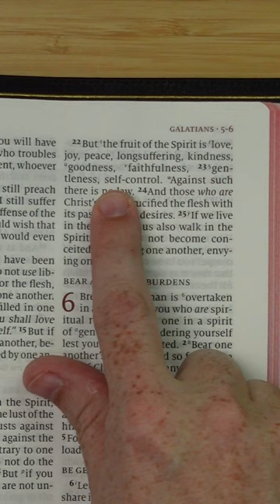Galatians 5:22-23 • Bible Verse of the Day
Galatians 5:22-23
But the fruit of the Spirit is love, joy, peace, longsuffering, kindness, goodness, faithfulness, gentleness, self-control. Against such there is no law.

This is your Bible Verse of the Day